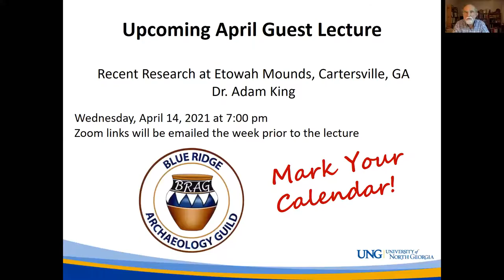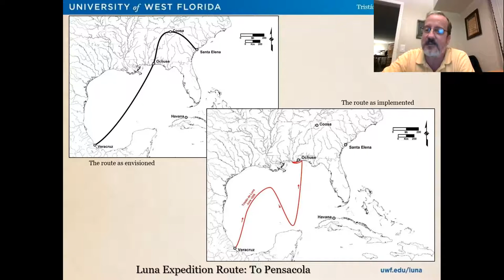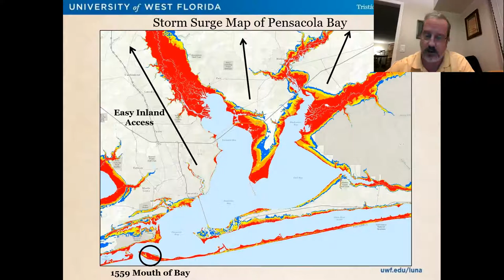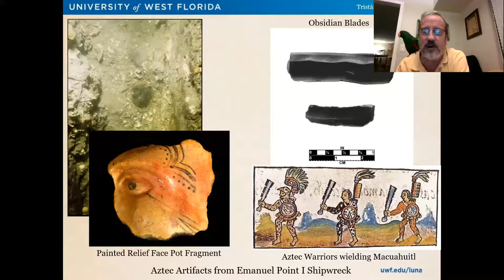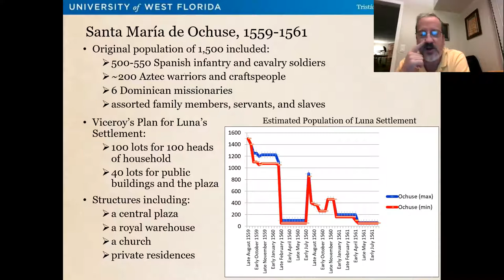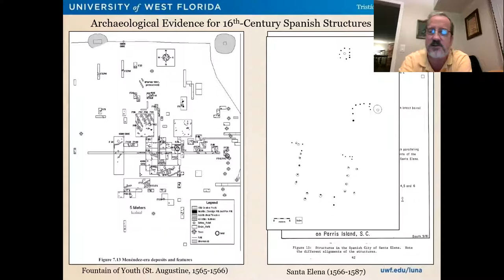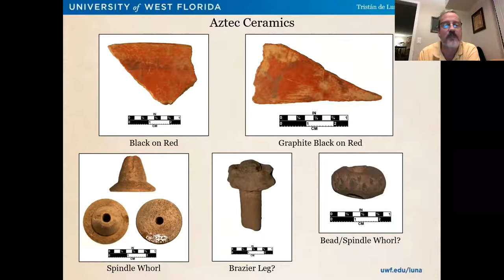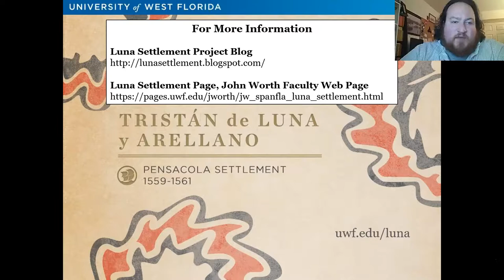Exploring the Tristán de Luna Settlement on Pensacola Bay by Dr. John Worth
This is the 10 March 2021 BRAG Meeting.

Dr. Worth presents an illustrated overview of archaeological investigations at the 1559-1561 settlement of Tristán de Luna, discovered in 2015 on Pensacola Bay near three of the wrecks of his colonizing fleet.  The 31-acre site is the earliest multi-year European settlement in the continental United States, and the largest 16th-century European site in the Southeast.

The site was continuously occupied for two years, despite the relocation of most of the army inland to central Alabama during 1560, including a 200-man detachment sent to live at the chiefdom of Coosa in north Georgia for four months.  Archaeological remains at the Pensacola Bay settlement provide a much clearer portrait of mid-16th-century European material culture in Mexico and Spain, including trade goods intended for distribution to Native Americans.

Dr. Worth is professor of historical archaeology in the Department of Anthropology at the University of West Florida in Pensacola.  He has conducted archaeological and ethnohistorical research for more than three decades in the Southeastern U.S., primarily focusing on interactions between Native Americans and Spaniards during the colonial era in Florida and Georgia.

He is author of Discovering Florida: First-Contact Narratives of Spanish Expeditions along the Lower Gulf Coast (2014), The Timucuan Chiefdoms of Spanish Florida (1998), The Struggle for the Georgia Coast (1995 & 2007), and more than two hundred other professional and lay publications and presented papers.

Here are links to suggested reading that discuss the project and the Luna expedition in general and will enhance your enjoyment of Dr. Worth’s presentation